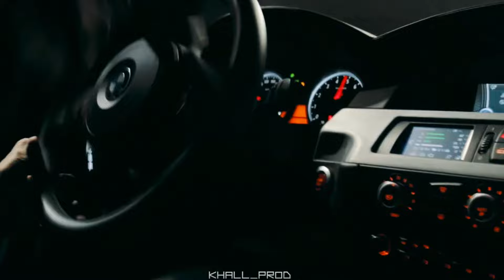STRELNIKOV, ARCH - МАРАКУЙЯ (Remix)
|Video Support|
LIMMA Youtube: @ LIMMA
Brik Photo
Artur Brikulski
KHALL PROD
Wicked warsaw
Stone Films
@ garretstone